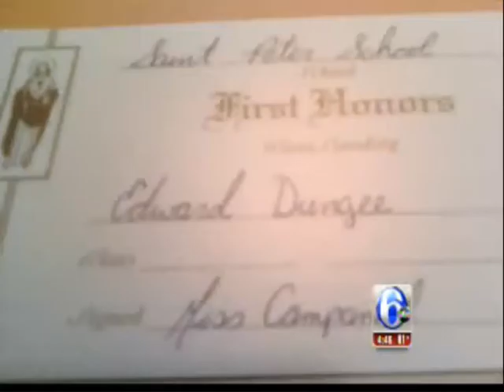WPVI 4 pm pay forward